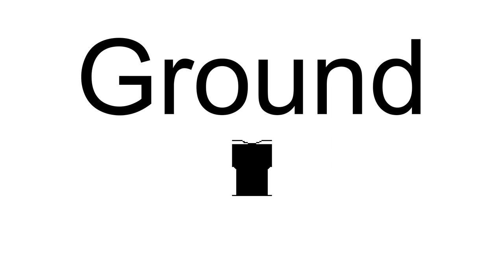Llanrwst United F.C.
Llanrwst United  (Welsh: Clwb Pêl-Droed Llanrwst Unedig) is a Welsh football club based in Llanrwst in the Conwy Valley. They play in the Ardal Leagues North West, which is in the third tier of the Welsh football league system. The club colours are red and white.